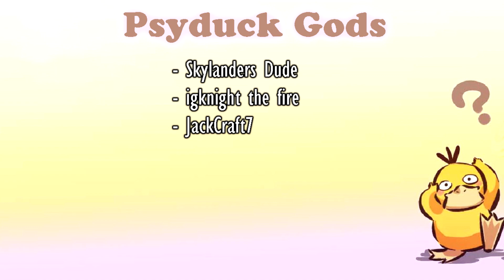If Skylanders were Original Ben 10 Aliens...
In this video, I compare Skylanders to Ben 10 Aliens from the original series.

Some music or clips displayed in my videos are NOT owned by me, nor do I claim any ownership over them. Thank You.